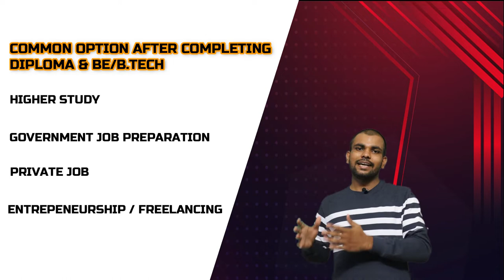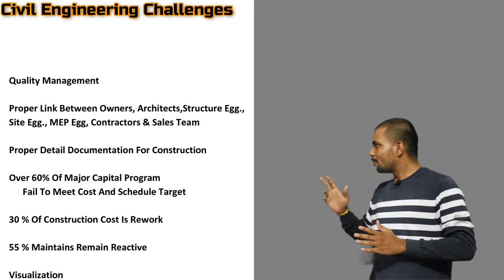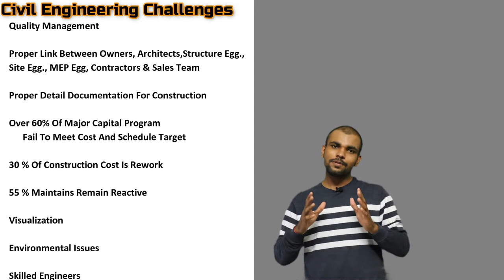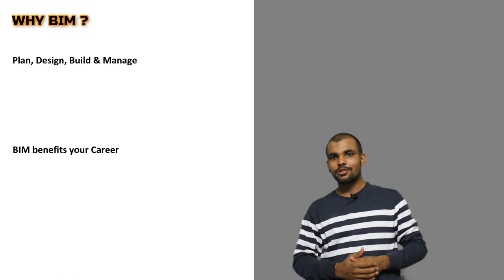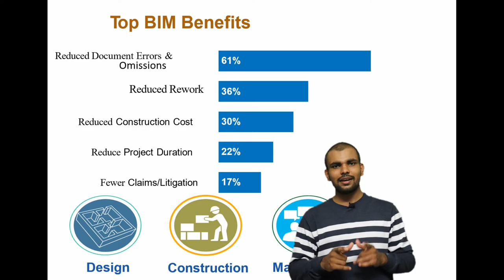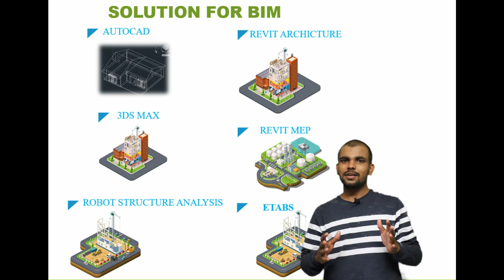job & Business opportunity after civil engineering| What is BIM |Scope of engineering|Er.Yogesh Zala